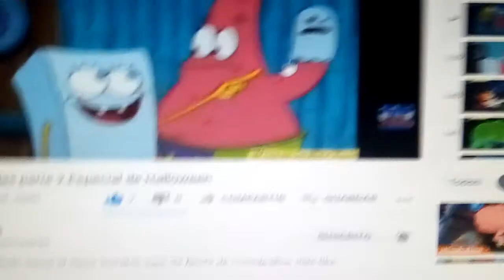noche de brujas p2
the loud House y los casagrande y Bob esponja